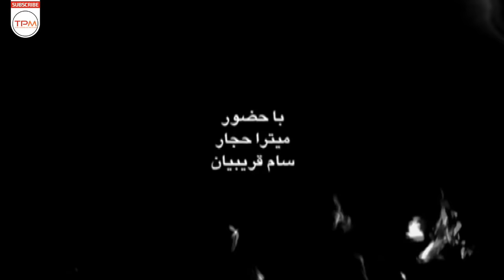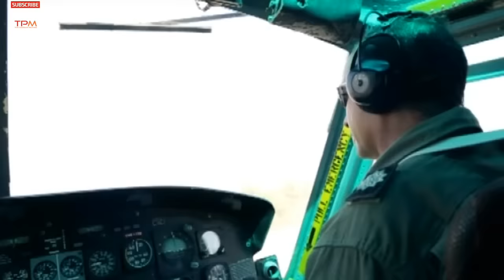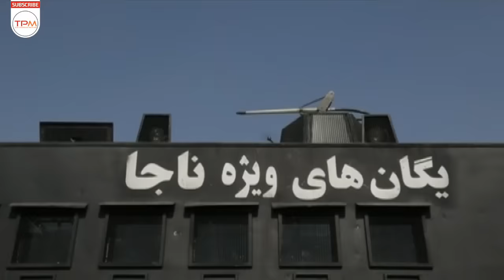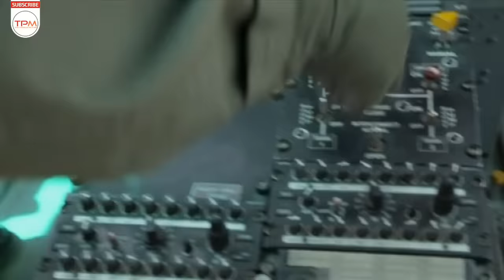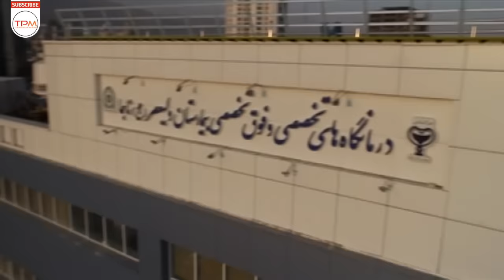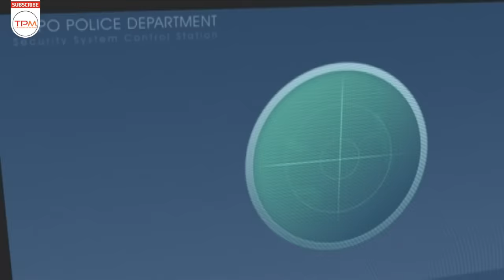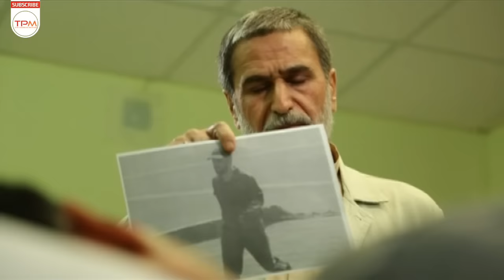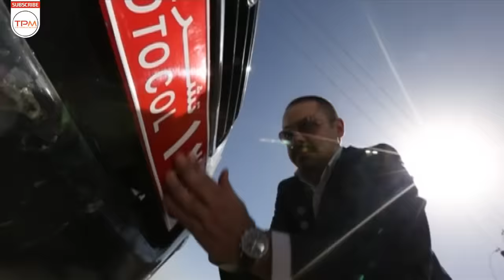میترا حجار در فیلم سینمایی ایرانی رهایی | Release Film Irani full movie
گروگان‌گیرانی باهوش و سریع اقدام به گروگان‌گیری می‌کنند تا به خواسته‌های خودشان از طریق گروگان‌ها برسند ولی شرایط برای آن‌ها آن‌طور که می‌خواهند پیش نمی‌رود و با ورود یگان ویژه پلیس(نوپو) به ماجرا اتفاقاتی دیگری رخ می‌دهد
داستان فیلم سینمایی ایرانی رهایی👆👆👆
 میترا حجار در فیلم سینمایی ایرانی رهایی | Release (Rahayi) Film Irani Full Movie
👇👇👇 بهترین فیلمهای قدیمی ایرانی
فیلم سینمایی «رهایی» با هنرمندی دانیال حکیمی و میترا حجار در سال 1393 به کارگردانی مسعود تکاور ساخته شد .
این فیلم سینمایی با مضمون و ژانری پلیسی، به روایت داستانِ کشف یک سرقت و آدم ربایی رازآلود می پردازد. در رهایی می‌بینیم که یک باند خلافکار بعد از یک سرقت بزرگ، تعدادی از شهروندان را گروگان می‌گیرد و همین باعث می‌شود پلیس نوپو که پلیس عملیات‌ ویژه رهایی گروگان‌هاست، وارد عمل شود..

بازیگران فیلم سینمایی رهایی
 دانیال حکیمی، پرویز فلاحی‌پور، سام قریبیان، افشین سنگ‌چاپ شاهد احمدلو، رضا توکلی، حسین سلیمانی، زیبا بنماران،رامتین خداپناهی و… از جمله بازیگران این فیلم سینمایی ایرانی می باشند
اطلاعات کلی فیلم ایرانی رهایی
کارگردان:  مسعود تکاور
تهیه‌کننده : محمدرضا شفیعی
خواننده تیتراژ: علی لهراسبی
ژانر پلیسی
سال ساخت: 1393
بازیگران فیلم ایرانی رهایی
دانیال حکیمی
میترا حجار
پرویز فلاحی‌پور
سام قریبیان
افشین سنگ‌چاپ شاهد احمدلو
رضا توکلی
حسین سلیمانی
زیبا بنماران
رامتین خداپناهی
Release (Rahayi) Film Irani Full Movie
Brief story line of Film Irani Rahayi
This Persian Social Movie depicts the life of Major General Abbas Babaei from infancy to martyrdom and narrates the bravery and selflessness of this mujahideen and faithful pilot.

Danial Hakimi, Mitra Hajjar, Saam Gharibian and ... are the main casts of this Persian Movie.
General Info. about Film Farsi Release (Rahayi) :
Director: Masoud Takaavar
Genre: Policy

Release (Rahayi) Film Irani concierges as Policy Perisan Movie and has been produced in 1393.